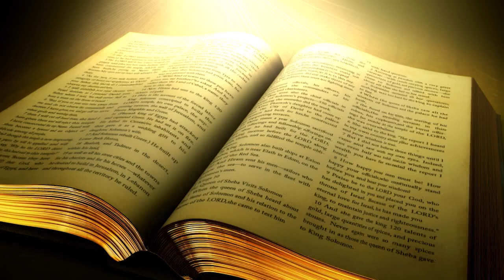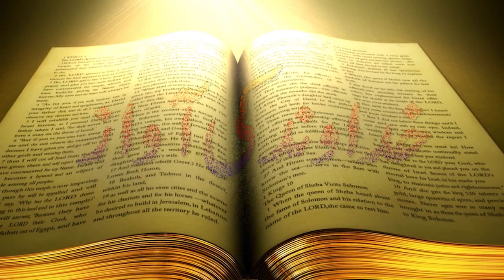Khudawand Ki Awaz Urdu Sermon Mubashara Rijha Imran